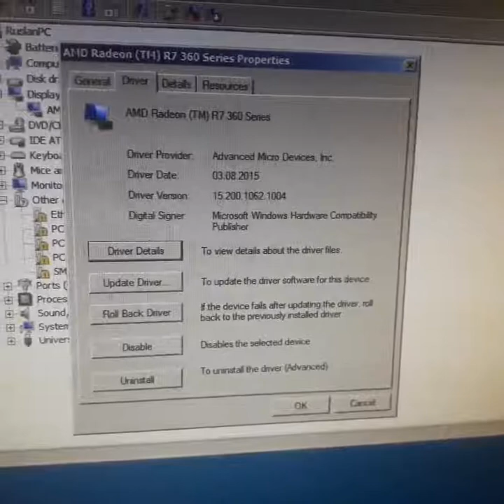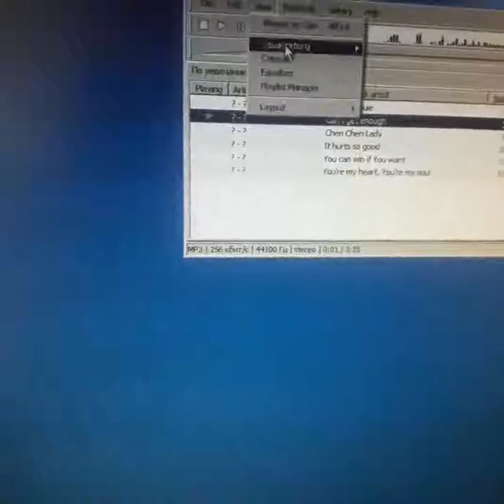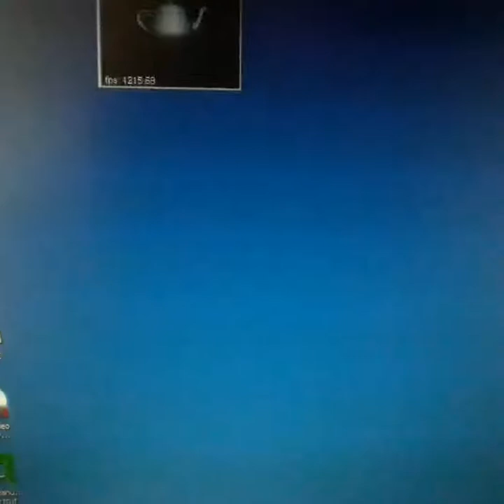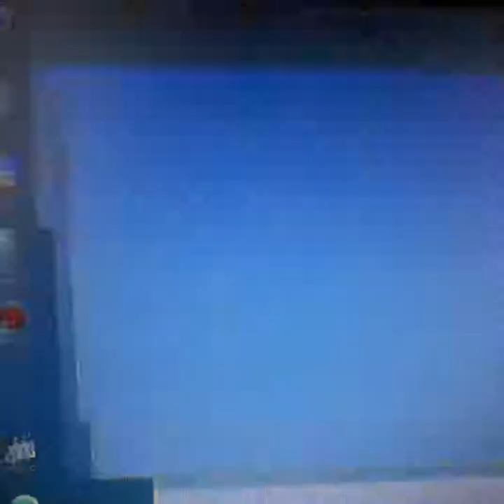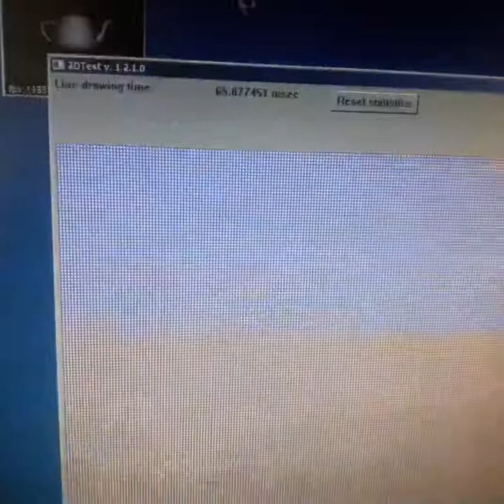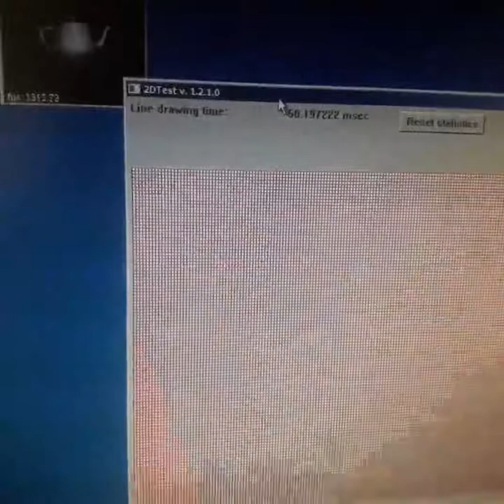Time 03.09 - 03.30 (21 sec no lags) What was it? Does the video memory frequency switch 150-1500MHz?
Time 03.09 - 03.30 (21 sec no lags)
What was it?
Does the video memory frequency switch 150-1500MHz?